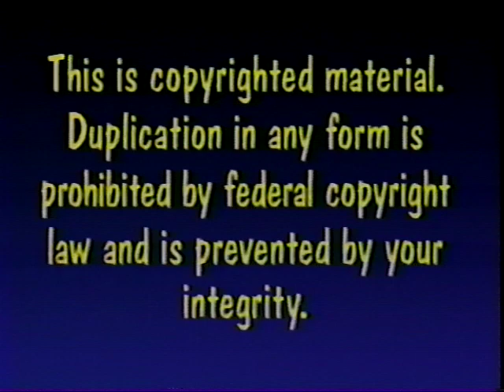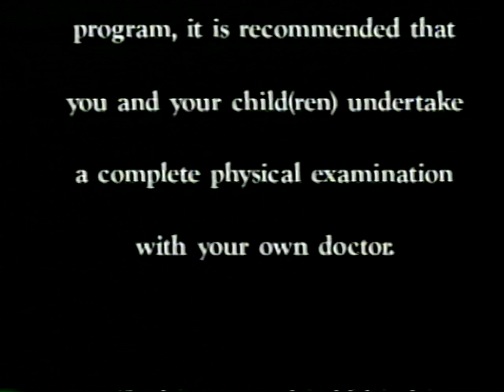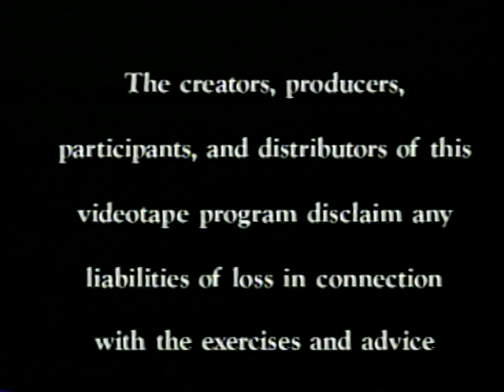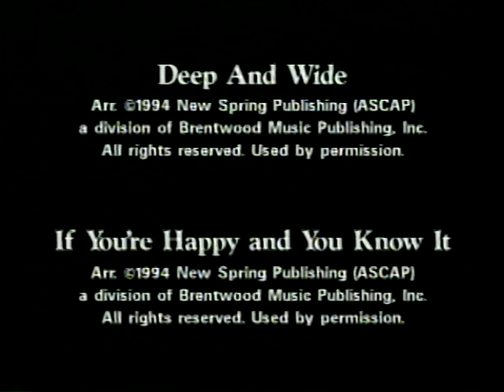Sing, Stretch & Play (VHS)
You don't have to be a kid to love singing, stretching and playing along with this unique exercise video. A great way to draw closer as a family, Sing, Stretch & Play develops healthy bodies as well as healthy relationships between you and your child through easy exercises, sing-along Bible songs and fun games. Loaded with lots of hugs and giggles, this special video will bring laughter and love into your home.

Cast members:
Galen & Gail Davis
Christopher & Deborah Melander
Crystal Motley & Genma Holmes
Ashley & Marty Ostendorf
Host - Trisha Blair

Tracks:
Sing, Stretch & Play
Ha-La-La-La
This Is The Day
Walking In The Light of Love
Freeze
I'm Gonna Drive My Car
Jump For Joy
Deep And Wide
If You're Happy and You Know It
If I Were A Butterfly